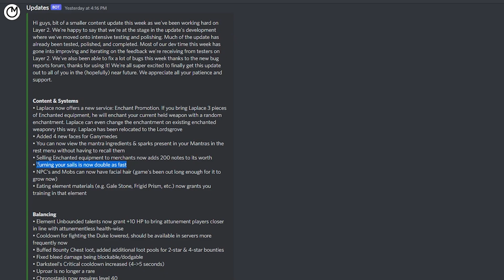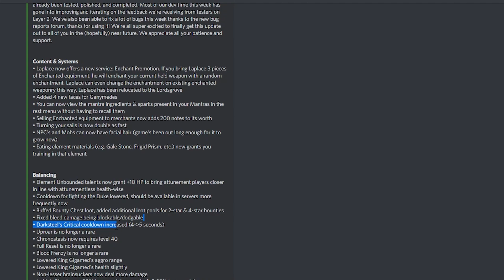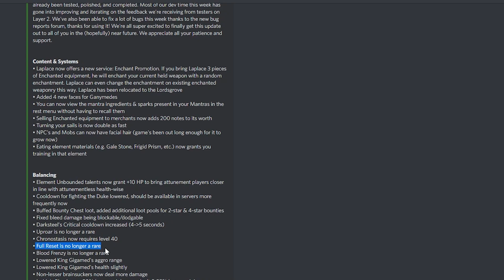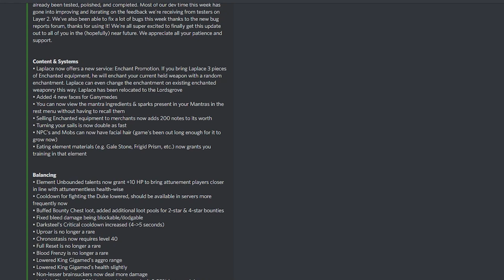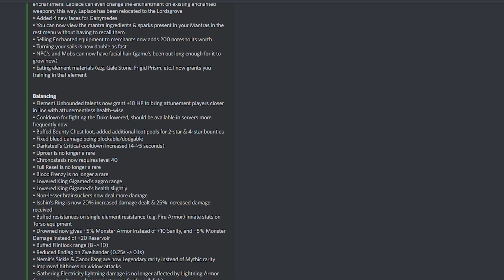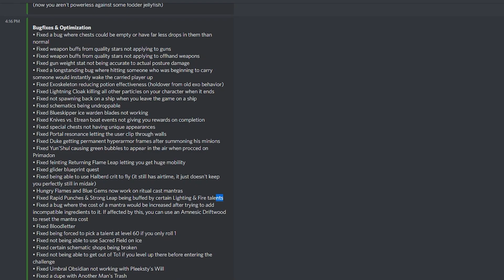THE BEST DEEPWOKEN UPDATE!!!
Freechants.